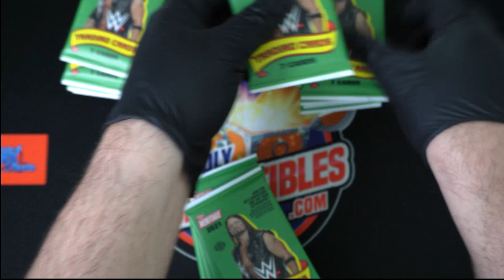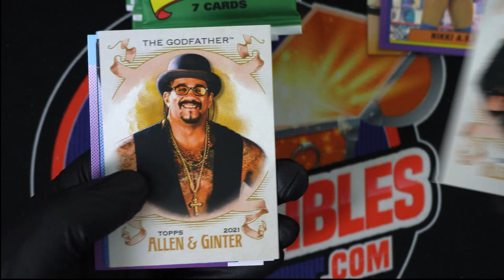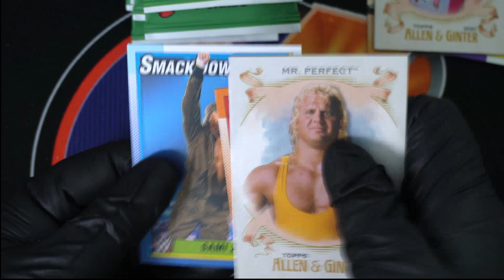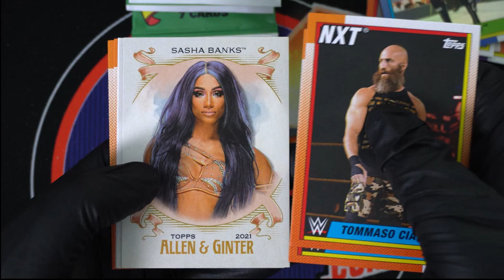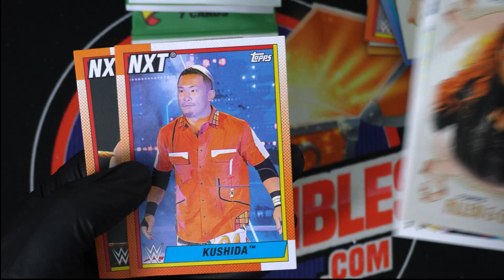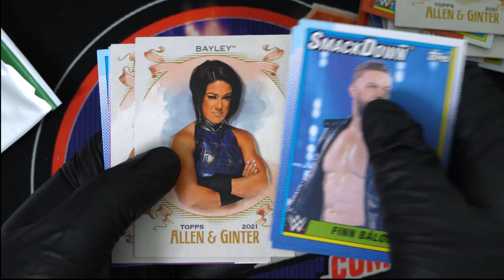Chris M's Heritage Packs